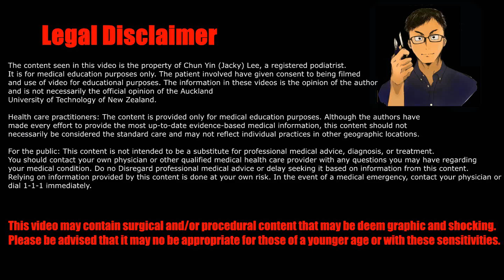Consequence of having Skin Corns: BONUS nail cutting included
Corns are very painful to us and must be Treated ASAP! Here i show you an example of a small consequence for leaving it too long!